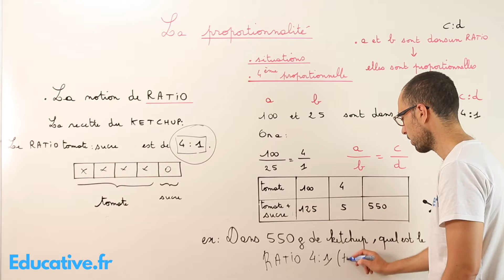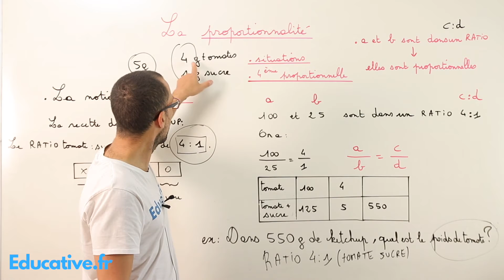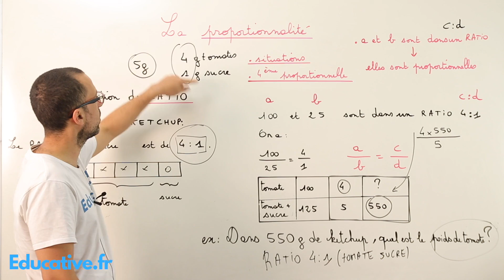Exercice et proportions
La proportionnalité en classe de troisième:

Le coefficient de proportionnalité, pourcentages, augmentation et diminution.
Situations proportionnelles. Proportions, exercices.